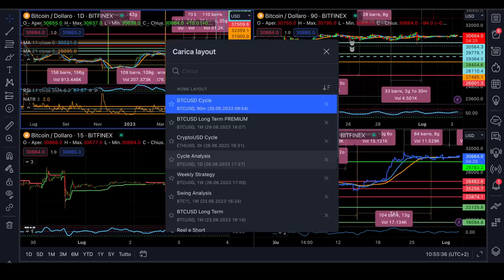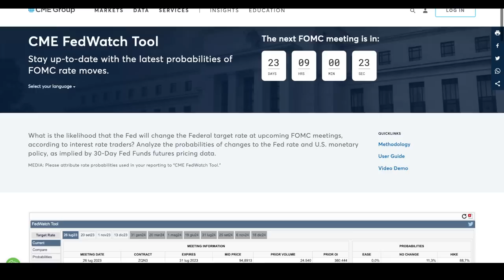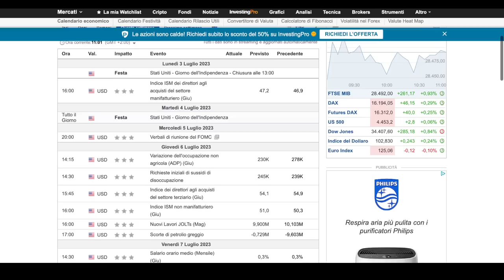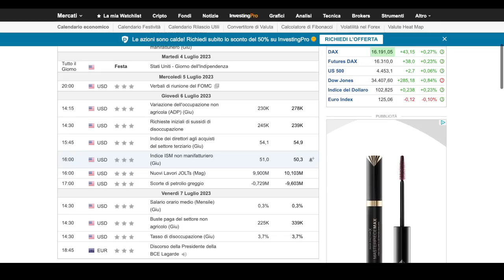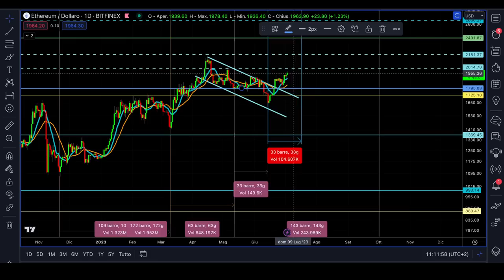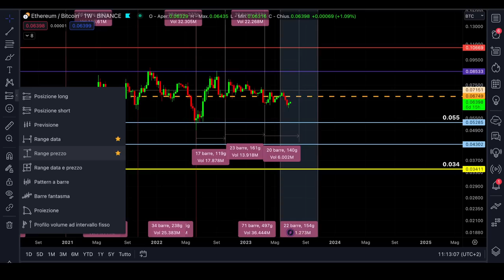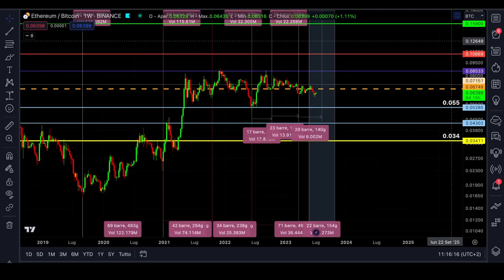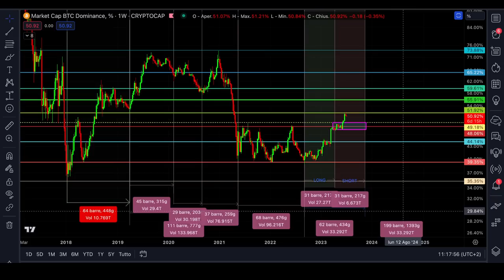BITCOIN è ORA il MOMENTO | News e previsioni CRYPTO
Bitcoin è ora il momento di avere forza!
La fase ciclica chiama e btc deve reaggire. Questi sono gli ultimi giorni rimasti.
Analisi ciclica news previsioni su bitcoin ethereum e mercati crypto.

00:00 Intro
02:00 Analisi dati macro della settimana
07:00 Analisi ciclica news e previsioni bitcoin
10:00 Bitcoin deve agire ora
12:00 Ethereum guadagna forza
16:00 Ethereum vs bitcoin chi sta vincendo 2023
20:00 Grafico dominance bitcoin

LA MIA ATTREZZATURA VIDEO: